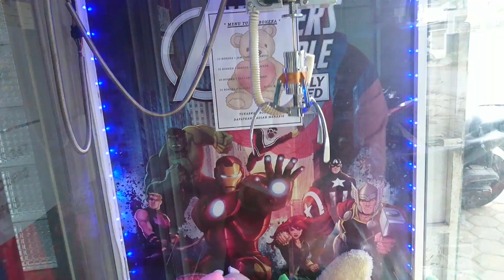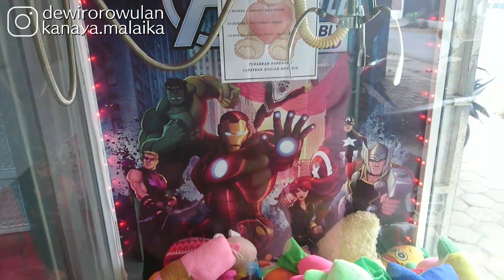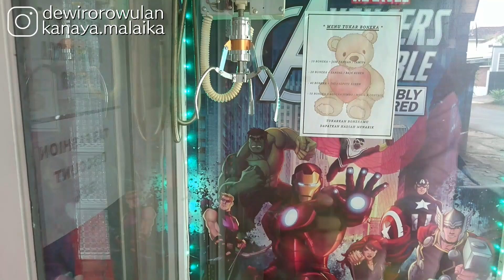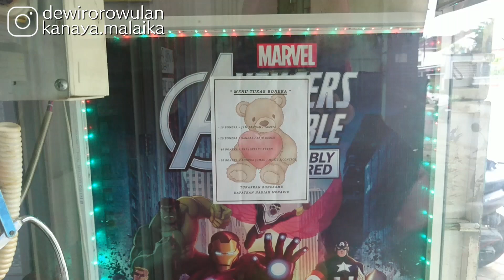Mesin Capit kampung Bagus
hai gaes..
assalamualaikum
kali ini, aku main capit boneka sendirian aja,, habis pulang kerja langsung main, jd ga ngajak kanaya,
ini mesin capit pas awal awal aku bikin konten ya,, mungkin karena udah lama da jarang di servis jadi capitnya lemah, dropskill bgt gaes...